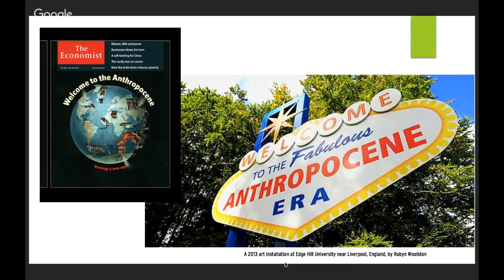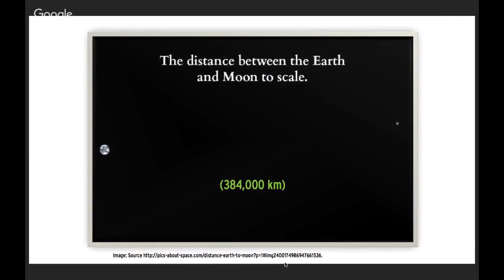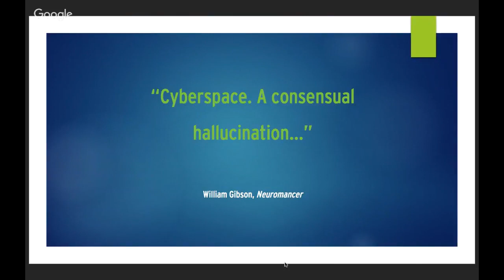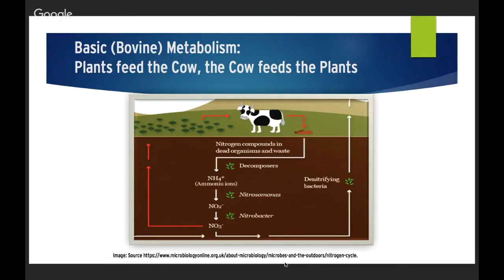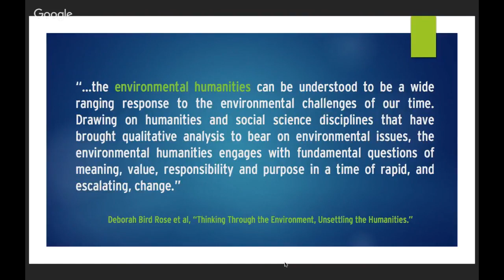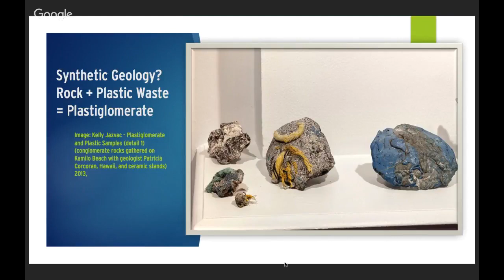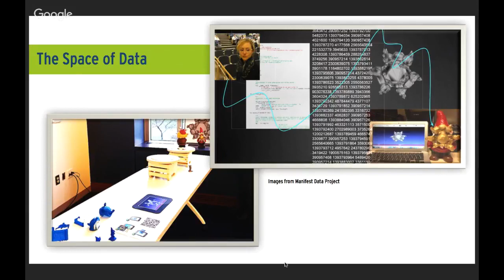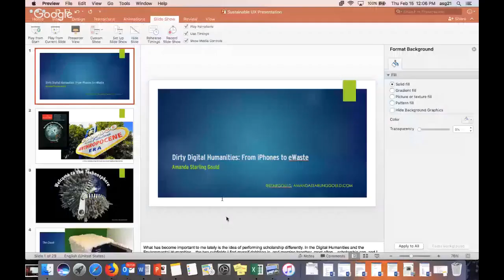Dirty Digital Humanities: From iPhones to eWaste, with Amanda Starling Gould